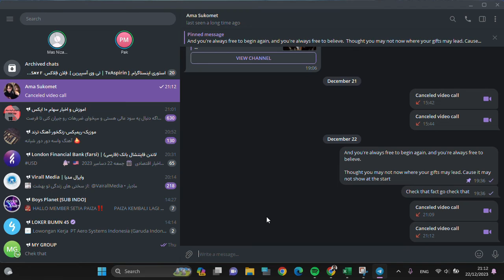~ 📞 Starting a Video Call on Telegram for PC: Quick & Simple Tutorial!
Unlock the world of seamless communication with this quick and simple tutorial on starting a video call on Telegram for your PC. In this step-by-step guide, we'll navigate through the process effortlessly, ensuring you can connect with your contacts face-to-face with ease.

📞 How to Make a Video Call on Telegram for PC: Quick & Simple Tutorial!

Starting a video call on Telegram for your PC or laptop has never been easier! Learn the ropes in this comprehensive guide as we break down the steps for you. Whether you're new to Telegram or just looking to explore its features, this tutorial is designed for users of all levels.

Step 1: Open Telegram on Your PC
Begin by opening your Telegram application on your PC or laptop. Locate the contact you want to connect with through a video call.

Step 2: Initiating the Video Call
Once you've selected your contact, tap on the video call button. We'll guide you through the entire process, from initiating the call to ending it seamlessly.

Step 3: Ending the Video Call
Learn the art of ending a video call effortlessly. From the call interface, click on 'End Call,' and you're done!

Unlock the full potential of Telegram for PC and elevate your communication experience.

🚀 Explore More Telegram Tips:

Telegram Video Call Tips
PC Communication Hacks
Telegram Features for Beginners
Connect better with Telegram on your PC today!